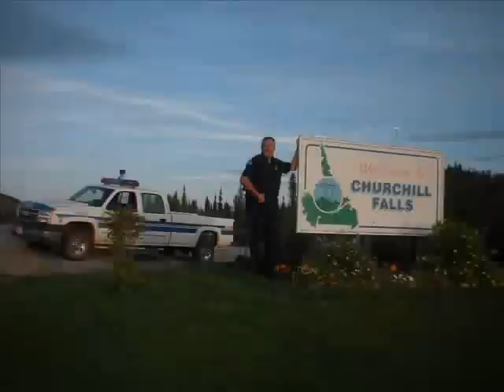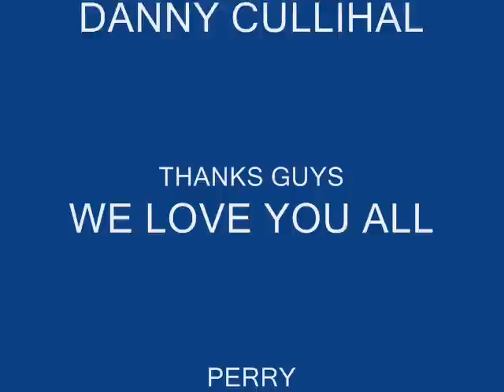Child has Grown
Corner Brook to Churchill Falls